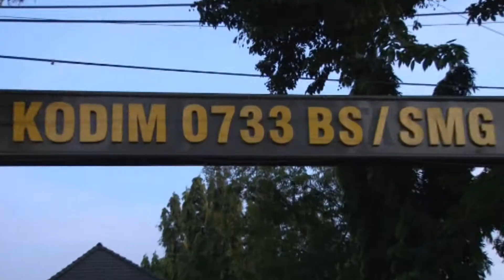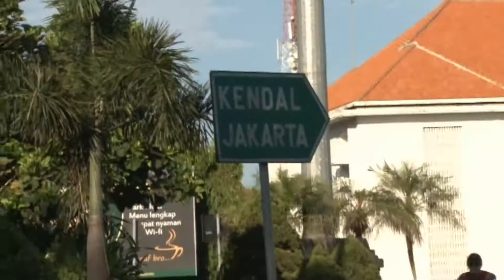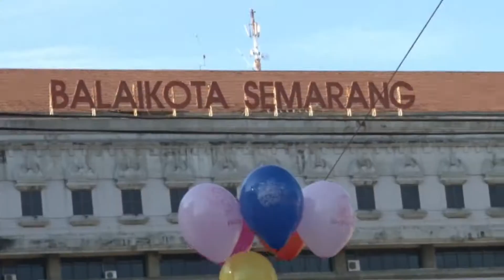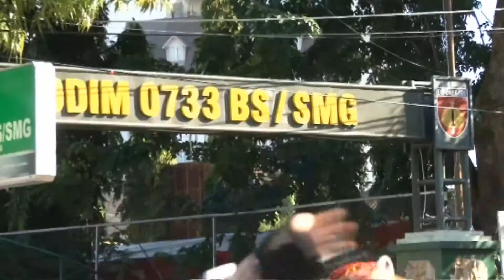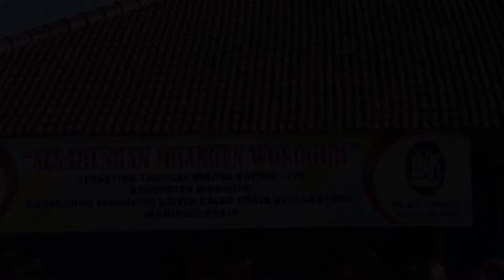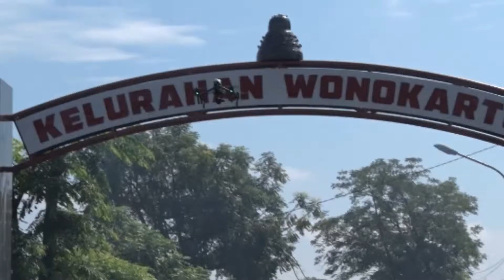Luar biasa...!!! Genderang Suling Canka Lokananta Akmil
Luar biasa...!!! Genderang Suling Canka Lokananta Akmil Ta 2016